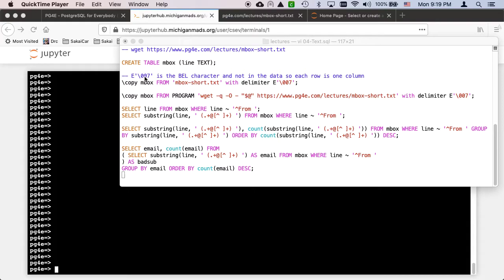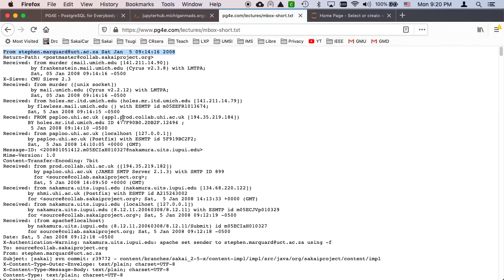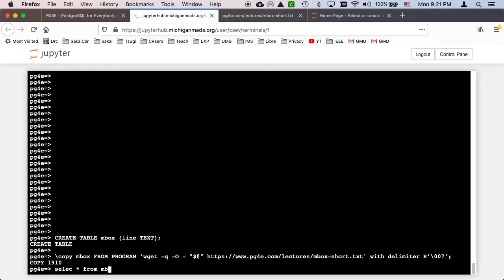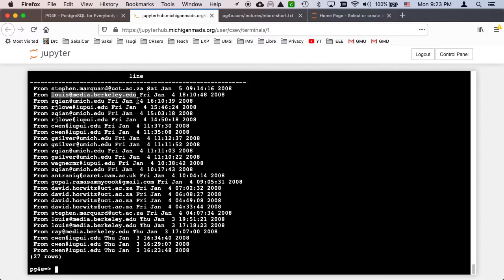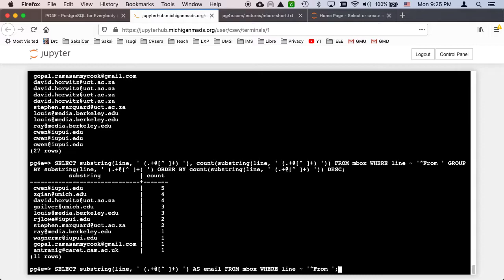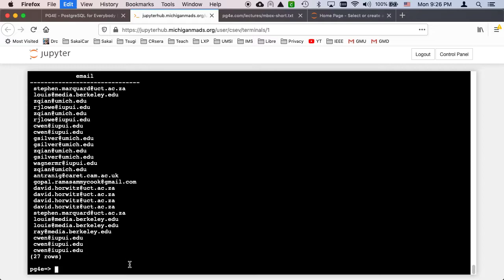PostgreSQL Demonstration: Flat files, Regular Expressions, Storing Email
Demonstration: Flat files, Regex, Email

04 Text 03 Email